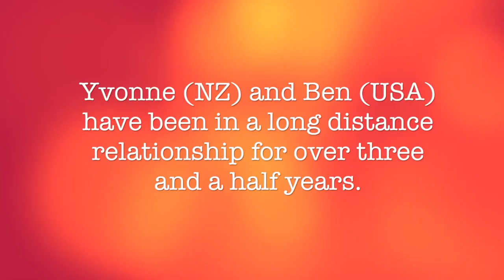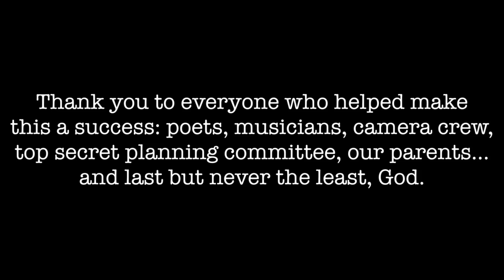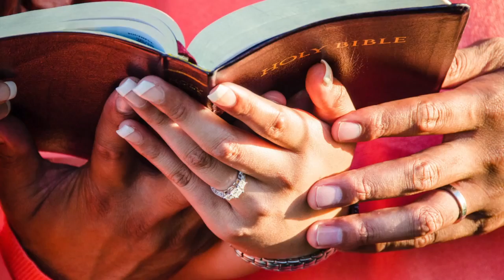Surprise Wedding Proposal Yvonne Taufa & Ben Falealili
New Zealand's 2013 Most Romantic Proposal winners... Yvonne & Ben. Full details in the latest NZ Bride & Groom magazine,